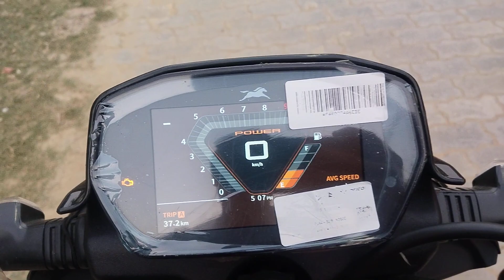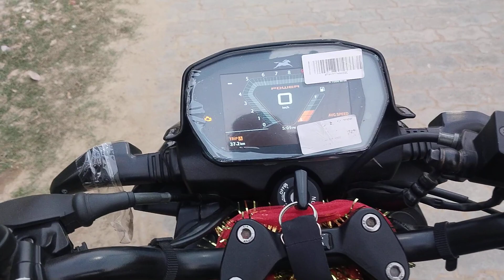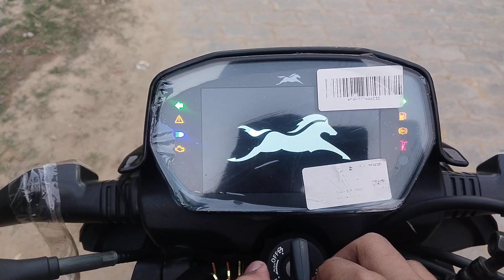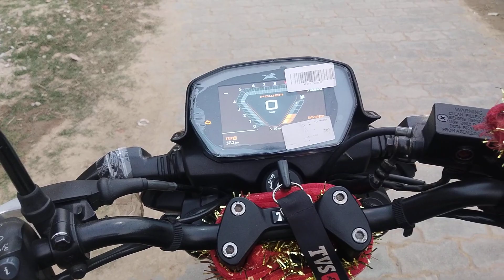India - Tvs Raider SX Malfunction - Live 🔴 Please Suggest me Something!!